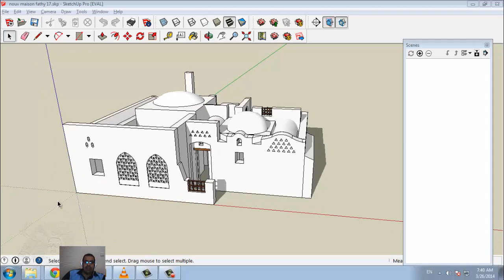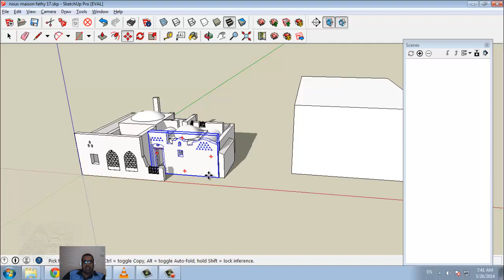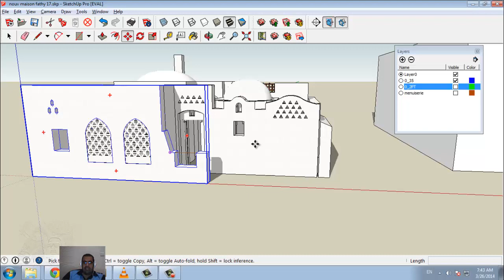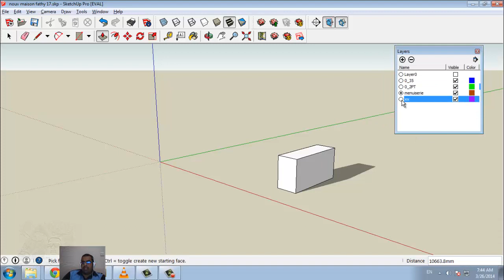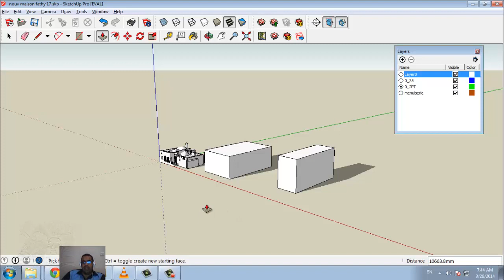sketchup 5group layer